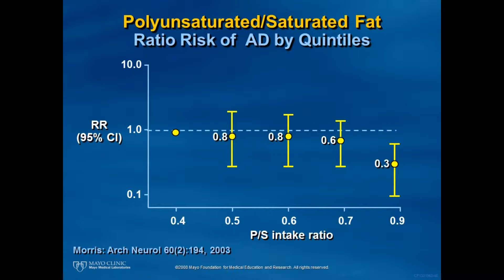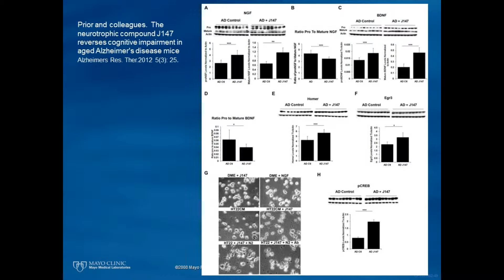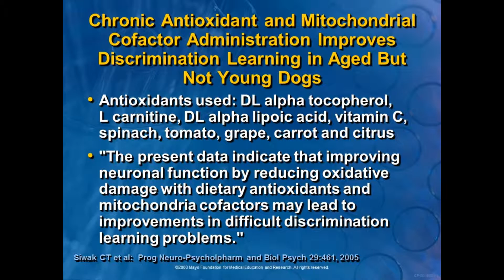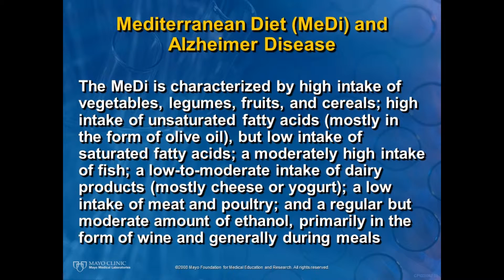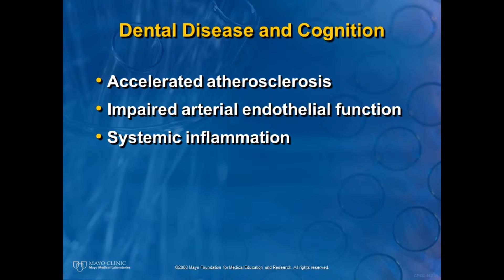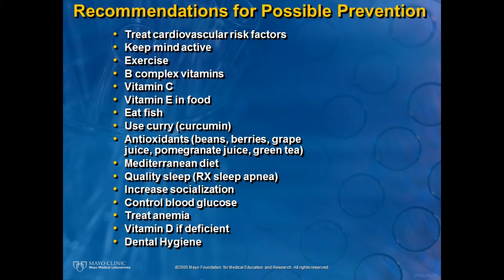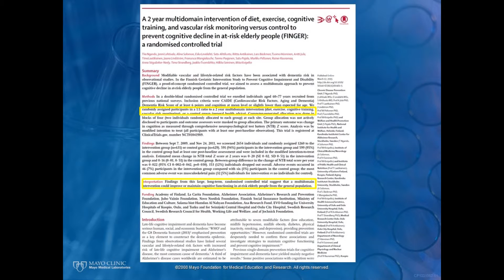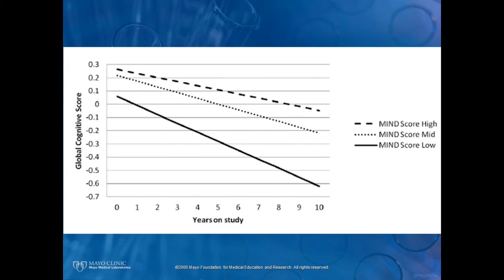Dr. Graff-Radford - Jan 5, 2016 - Part 4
Dr. Neill Graff Radford is the Principle Investigator of the Alzheimer's Disease Research Center at the Mayo Clinic, Jacksonville.  For Part 5